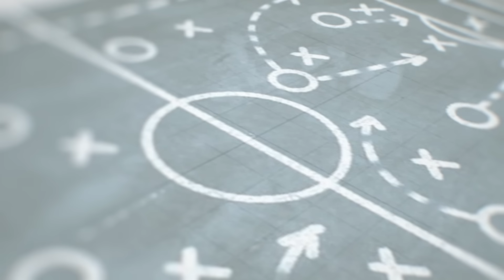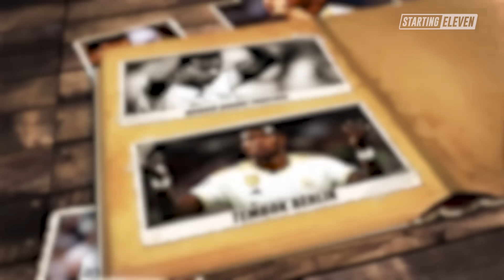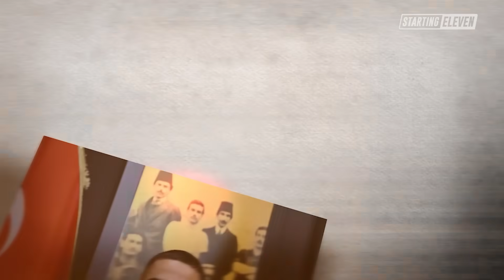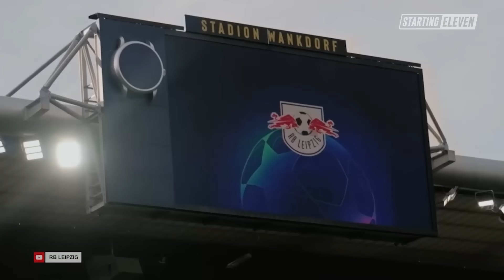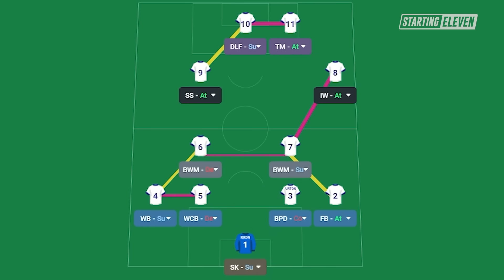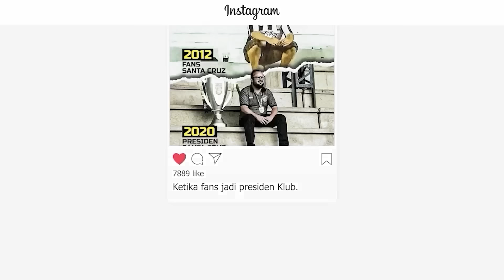Tim Ini Siap Beri Kejutan di Liga Champions Musim 2023/24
Manchester City boleh jadi yang diunggulkan, tapi kalian tak boleh meremehkan tim-tim berikut ini!